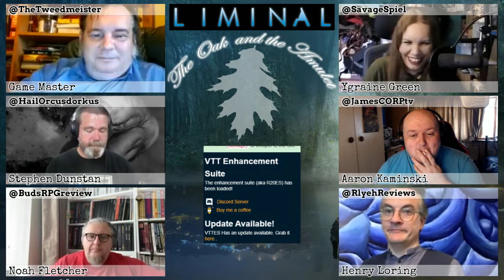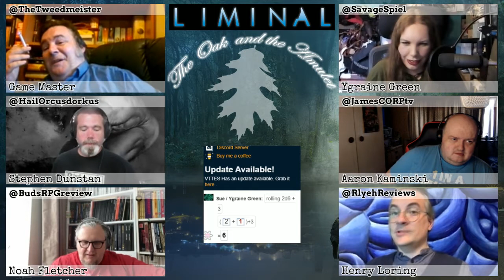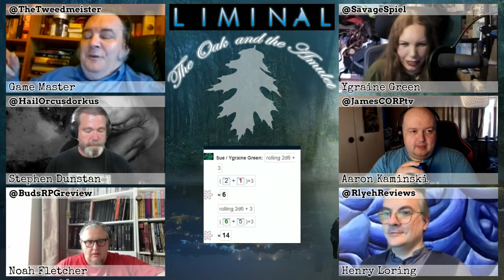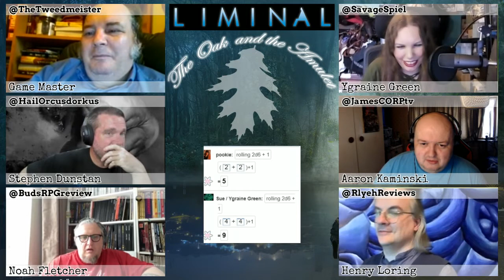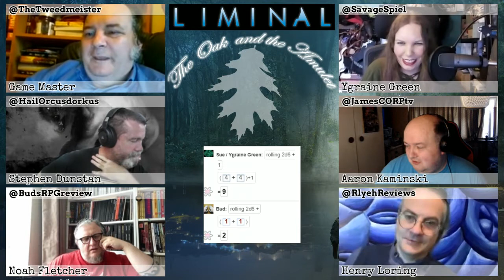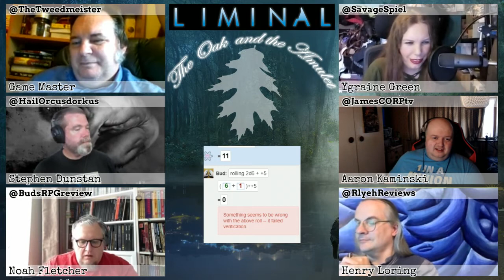CORP: Liminal: The Oak and the Amulet Part 3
There’s more to the world than most of us know. Academic wizards and gutter mages, vampires and werewolves, Men in Black working for a secret religious order and a police division investigating Fortean crimes. The cities and the very landscape encompass haunted places and lost bubbles of history, faerie courts and places of power.

But you know. You’re at the edge of the Hidden World. Maybe you’ve seen it and can’t ignore it. Maybe you’re from the Hidden World, but with ties to humanity.

The Oak and the Amulet

Following an anonymous tip, the crew find themselves involved in a feud between werewolf gangs and dealing with the effects of a faerie curse. Werewolf politics can be brutal, and in this case spill over into affecting the lives of those not part of the Hidden World.

Join us in this adventure for the Liminal RPG, where the magical and mundane worlds collide in the modern-day United Kingdom.

The Game Maters - Paul Mitchener - Creator of Liminal go check it out

Ygraine Green - Played by Sue - Go give Sue a follow her on Twitter

Henry Loring - Played by Pookie - Go give Pookie a follow over

Aaron Kaminski - Played by JamesCORP